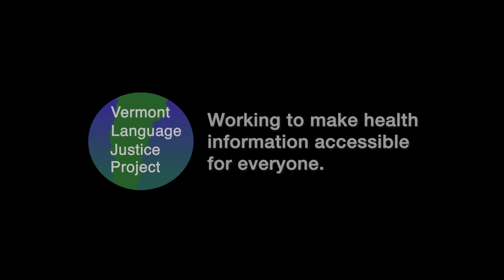SOMALI: Waxaa jira talaal cusub ee COVID-19 There Is a New COVID-19 Vaccine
There Is a New COVID-19 Vaccine

New COVID-19 vaccines will be available across Vermont over the next few weeks. Everyone 6 months and older should get at least one shot of the new 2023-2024 COVID-19 vaccine to stay protected against serious illness and hospitalization. Getting vaccinated against COVID-19 is the safer way to build protection from serious illness—even for those who have already had COVID-19.
Anyone can get vaccinated in Vermont, including those who live in another state, are non-U.S. citizens, or who have no insurance. You do not have to pay to get your vaccine.  You will be able to get your vaccine from your doctors office, pharmacies, local health offices and other locations across Vermont in the next few weeks.  It is likely you will have to make an appointment to get your vaccine.  COVID-19 vaccines are  provided at no cost to you, but now the way they are paid for is more like other vaccines.  For most people, your health insurance will cover the cost of getting vaccinated.  For people who do not have health insurance, or who have insurance that does not cover the cost of vaccines,  the Vermont Immunization Program or the Bridge Access Program can cover the cost.